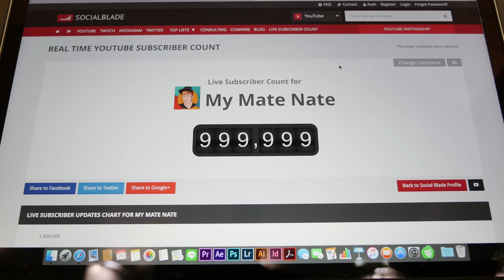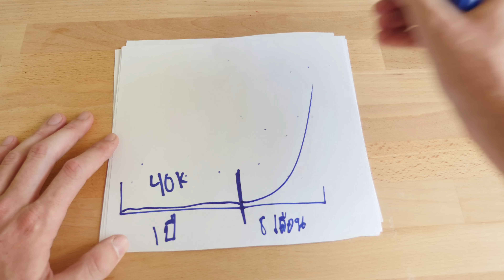ถึงล้านแล้ว จะปิดช่องเหรอ?!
ขอบคุณมากๆเลยครับ ผมจะไม่มีวันนี้ถ้าหากพวกคุณไม่ได้สนับสนุนผมนะครับ ขอบ. คุณ. มากกกกกกก

ชามเขียวคว่ำเช้า -  goo.gl/NLAtTG

ผมลงคลิปใหม่ทุกวันจันทร์ถึงศุกร์นะครับ

อย่าลืมติดตามผมใน อินสตาแกรม เฟสบุ๊ค และ ยูทูป ทำสิ่งนี้แล้วเท่มาก